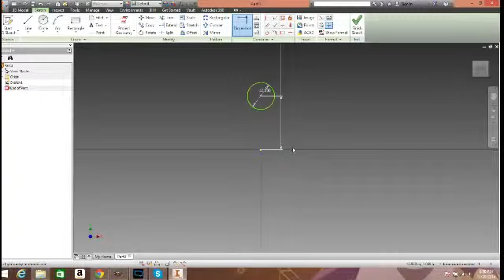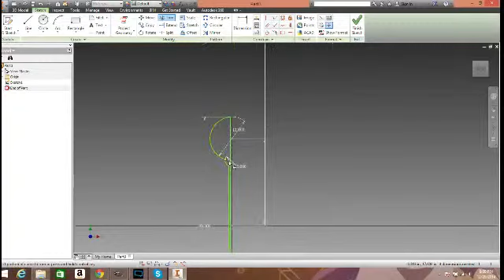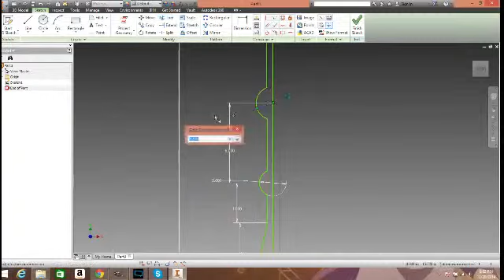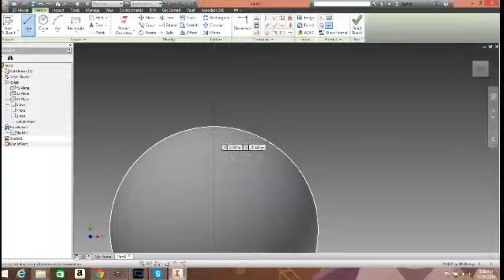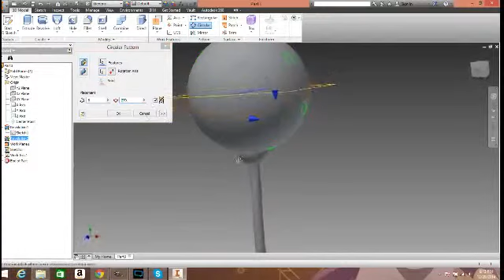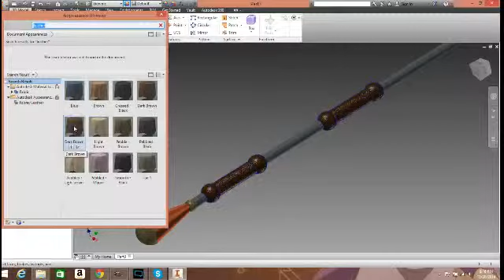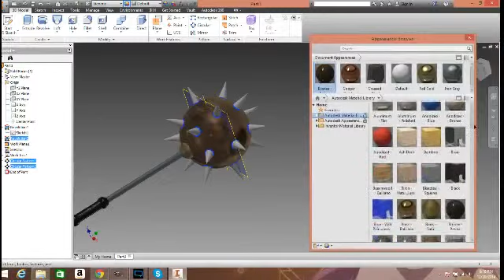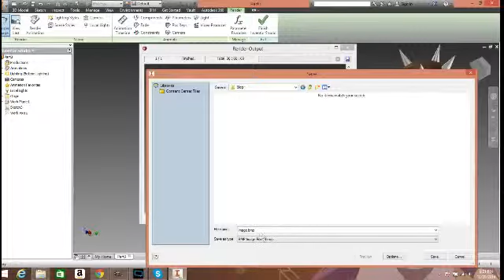Making a spiked mace in Inventor